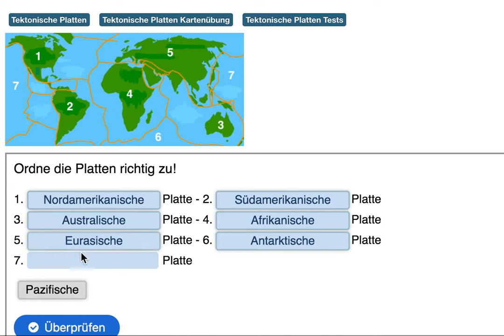Tektonische Platten Kartenübung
In diesem Video bestimmen wir die sieben größten Tektonischen Platten anhand einer Kartenübung:
Antarktische Platte, Australische Platte, Nordamerikanische Platte, Afrikanische Platte, Südamerikanische Platte, Pazifische Platte, und Eurasische Platte